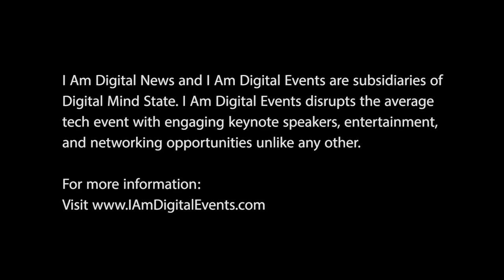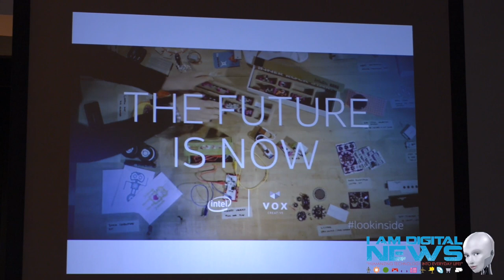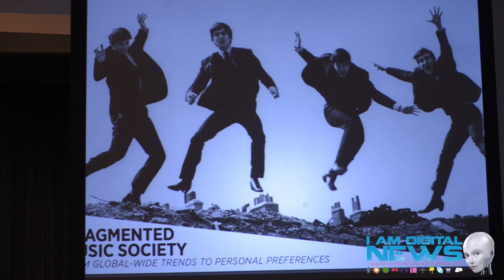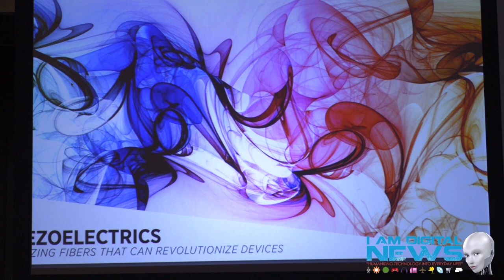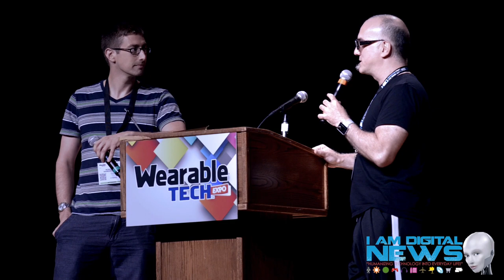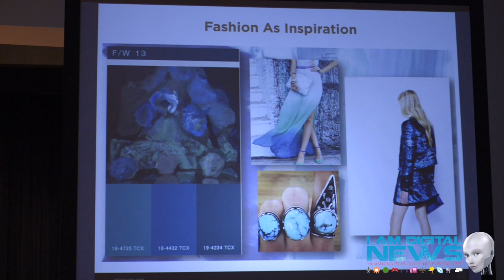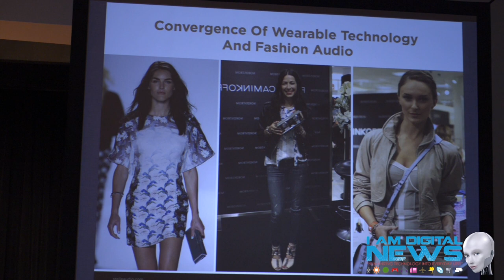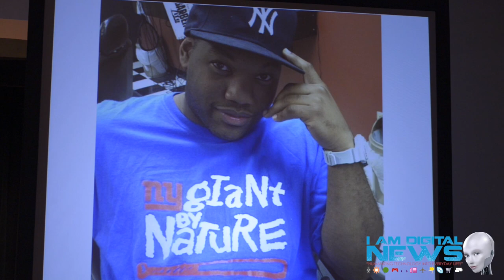I Am Digital: Sound Clash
Watch the I Am Digital: Sound Clash wearable tech event featuring innovators Linda Franco (Machina), Dr. Sabine Seymour (Moondial), Matthew Waldman (Nooka), Anna Perelman (Stellé Audio), and Vin Rock (Naughty By Nature).

Upcoming I Am Digital Events:
Sept. 9-10 - I Am Digital™: Total Disruption, University of Nevada Las Vegas. Las Vegas, NV
Oct. 8 - I Am Digital™: Future of Music @ A3C Festival. Atlanta, GA
Oct. 13 - I Am Digital™: All Things Connected @ ASU Sky Song Center. Scottsdale, AZ
Nov. 11 - I Am Digital™: Total Disruption @ Broadband Traffic Management. Barcelona, Spain

I Am Digital: Humanizing Technology Into Everyday Life